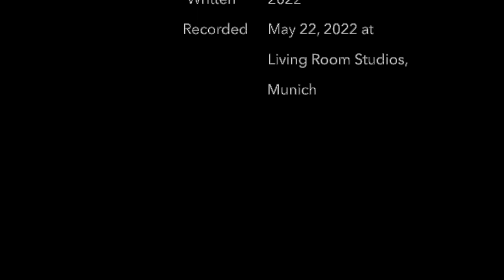Herr Dennehy "Yellow and Blue" (Living Room Session #11)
Thoughts on a war, viewed from a safe distance...